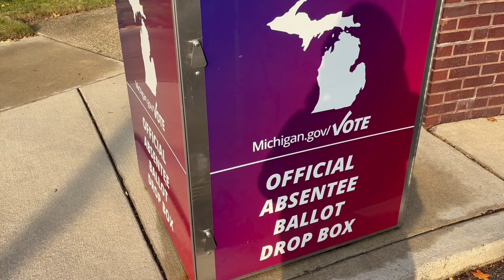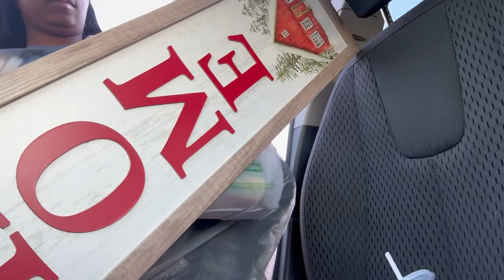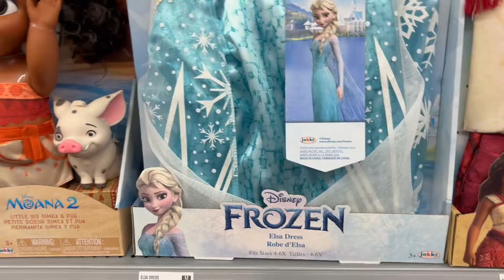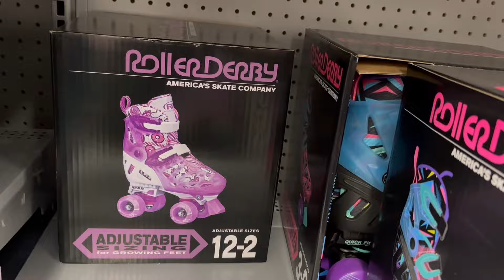Weekly Vlog | Halloween | Christmas Shopping & More